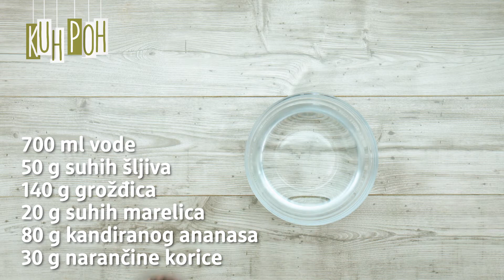Kuhano vino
Kuhano vino se obično veže za neke hladne i zimske dane, ali ovaj napitak trebate probati i tokom ljeta, posebno ako ga pripremate na ovaj način. Recept za Kuhano vino je na